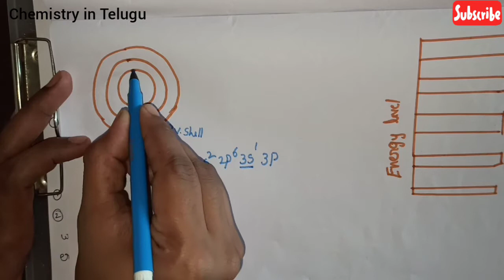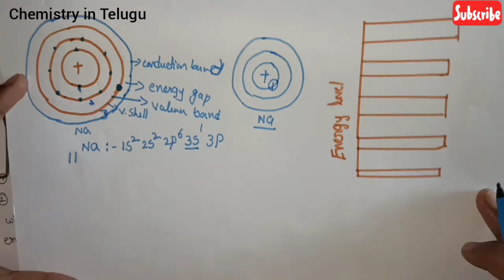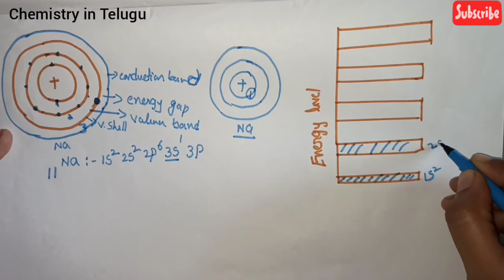Class 12//Band theory of solids explanation in Telugu